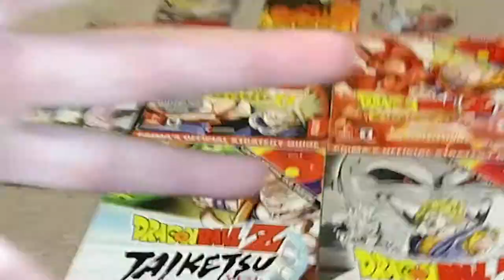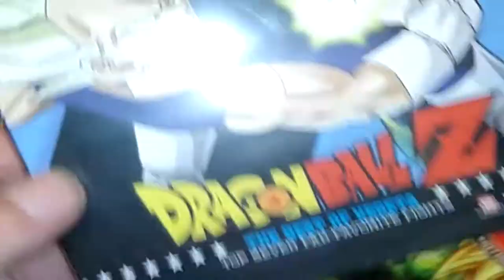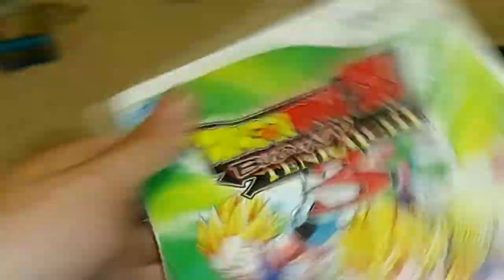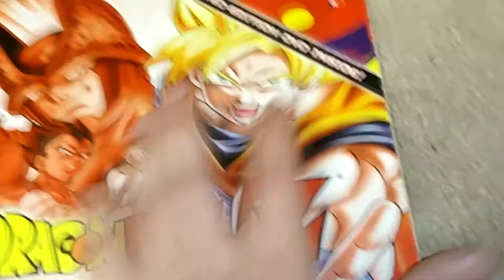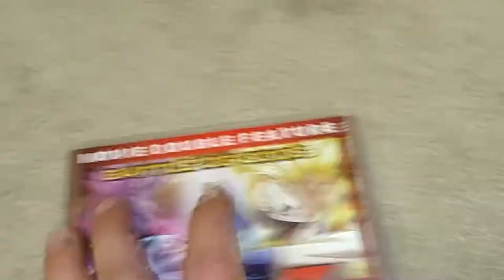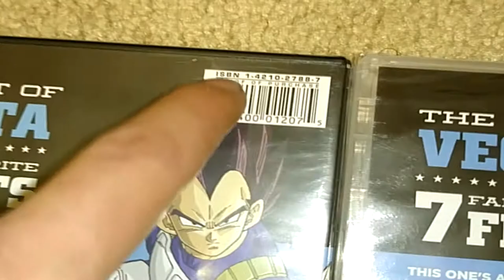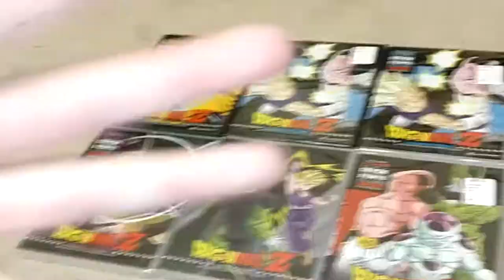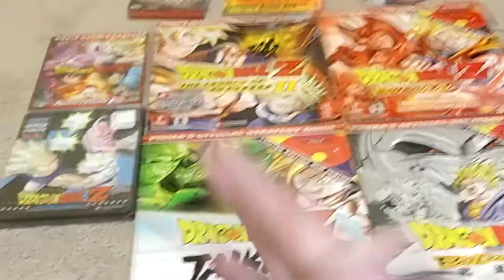Dragon Ball Collection Update #4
Sorry if it seems zoomed in alot. i accidentally recorded the wrong aspect ratio !! sorry guys